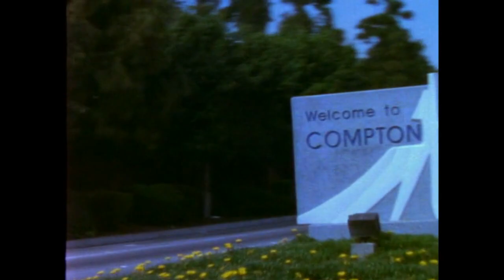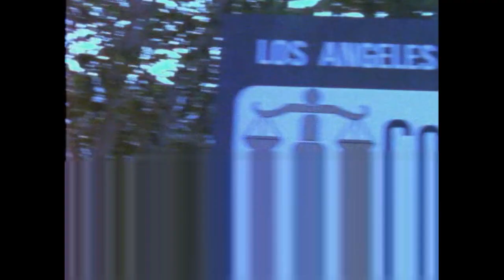N.W.A. - Straight Outta Compton (Clean Version) HD Remastered.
Straight Outta Compton • N.W.A.
• Released: July 10, 1988
• Producer(s): Dr. Dre , DJ Yella
• Recorded: 1988
• Songwriter(s): Ice Cube, MC Ren, The D.O.C.

•Lyrics:
[Intro: Dr. Dre]
You are now about to witness the strength of street knowledge

[Verse 1: Ice Cube]
Straight outta Compton, it's a crazy brotha named Ice Cube
From the stupid-dope gang wit a attitude
When I'm called off, I gotta sawed-off
Kick knowledge and bodies are hauled off
You too boy if you get with me
The police are gonna have to come and get me
Off yo back, that's how I'm going out
For the suka dumb brothas that's showing out
Some start to mumble, they wanna rumble
Mix em and cook em in a pot like gumbo
Going off on everybody like that
With ba** that's droppin' in your face
So give it up smooth
Ain't no telling when I'm down for a jack move
Here's a murder rap to keep you dancing
With a crime record like Charles Manson
Yo Dre, what's the sound of my tool? [bullets]
Now you know that I'm about to act a fool
Me you can go toe to toe, no maybe
I'm knocking s**as out the box, daily
Yo weekly, monthly and yearly
Until the whole damn world see clearly
That I'm down with the capital C-P-T
Boy, you can't step to me
So when I'm in your neighborhood, you better duck down
Cause Ice Cube will damn sure buck 'em down
As I leave, believe I'm stomping
But when I come back boy, I'm coming straight outta Compton

[Eazy E]
Yo Ren

[MC Ren]
Whats up

[Eazy E]
Tell em where you from

[Verse 2: MC Ren]
Straight outta Compton, a brotha with his finger on the trigger
More punks I take out, my rep gets bigger
I'm a ruthless villain and you know this
But the sukas in the public won't show this
But I don't really care, I'mma make my snaps
If not from the records, from jacking the craps
It's like burglary, the definition is jacking
And when illegally armed it's called packing
Knock a fool out in a sec
I find somebody talkin' trash and put em in check

So if you're at a show in the front row
I'mma call you a suka if you don't go with the flow
You'll probably get mad like a punk is supposed to
But that shows me, yo, you're composed to
A crazy young brotha from the street
Attitude legit cause I'm ready to hit
MC Ren controls the automatic
For any fool in my way that starts static
Not the right hand cause I'm the hand itself
Every time I pull a AK off the shelf
The security is maximum and that's a law
R-E-N spells Ren but I'm raw
See, cause people know me as a villain
The definition is clear, you're the witness of a k**ing
That's taking place without a clue
And once you're on the scope, you know you're through
Look, you might take it as a trip
But a brotha like Ren is on a gangsta tip

[Dr. Dre]
Eazy is his name and the boy is coming

[Verse 3: Eazy E]
Straight outta Compton
Is a brother that'll smother your mother
And make your sister think I love her
Dangerous young brotha raising hell
And if I ever get caught, I make bail
See I don't really care, that's the problem
When I see a police, I don't dodge him
But I'm smart, lay low, creep a while
And when I see the punk pass, I smile
To me it's kinda funny, the attitude showing sukas driving
But don't know where the hell they going, just rolling
Looking for the one they call Eazy
But here's a flash, they never seize me
Ruthless
Never seen like a shadow in the dark
Except when I unload
You see I'll get over the hesitation
And hear the scream of the one who got the lead penetration
Feel a little gust of wind and now I'm jetting
And leave a memory no one'll be forgetting
So what about the girl who got shot [garbled]
You think I give a damn about a girl, I ain't a sucker
This is the autobiography of the E
And if you ever mess with me
You'll get taken by a stupid dope brother who will smother
Word to the mother, yeah!

[Dre]
That's the way it goes in the city of Compton, boy